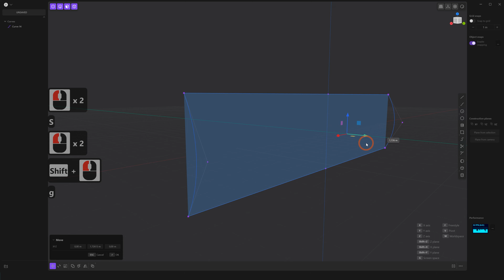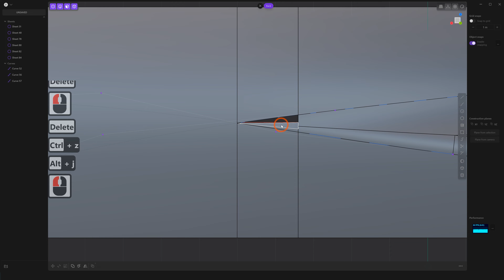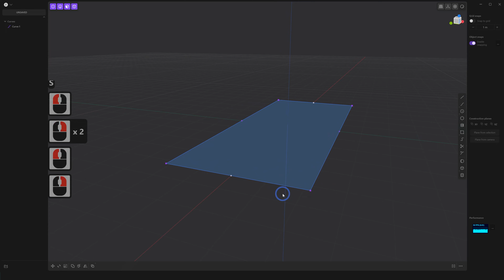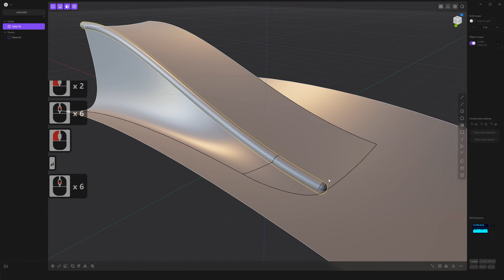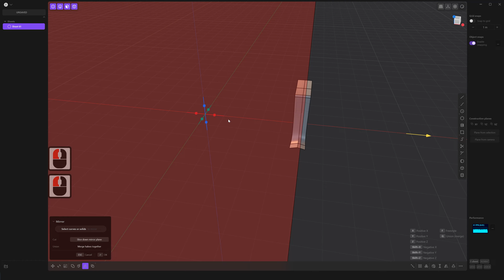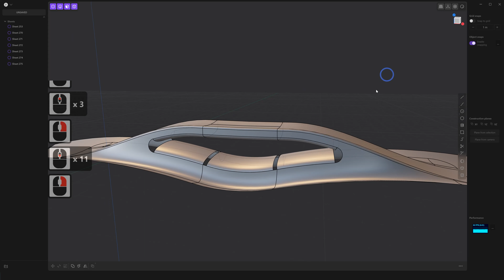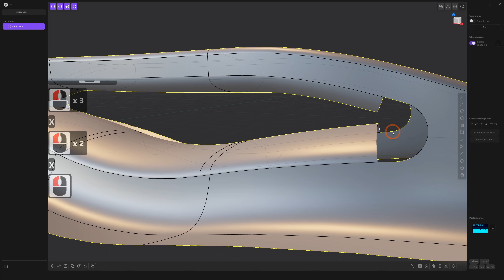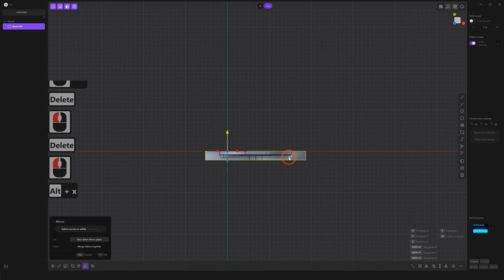Plasticity 3D Tutorial | Surface Tips | Surface Modeling (Quicktip21)